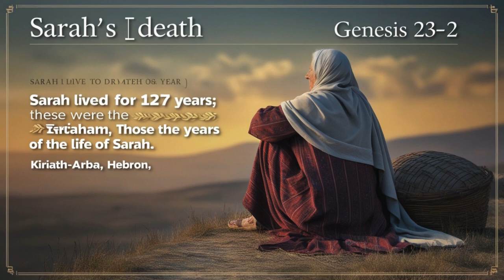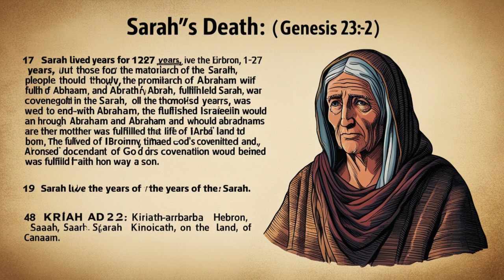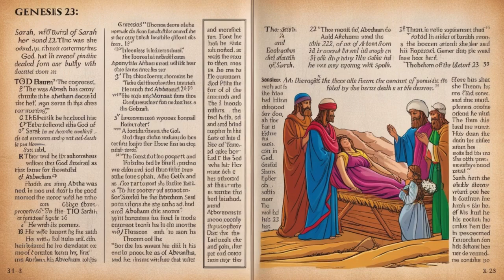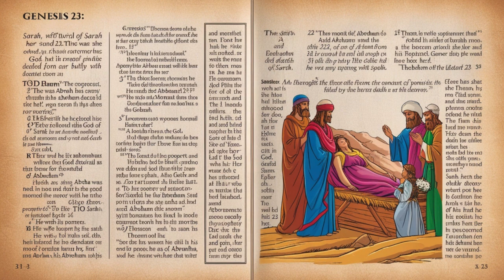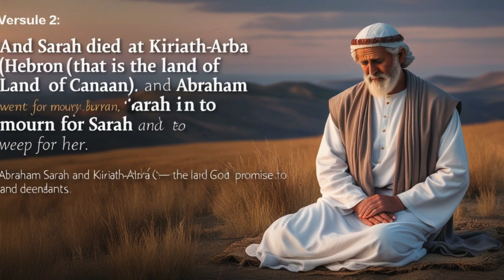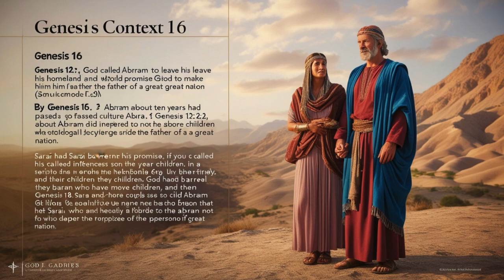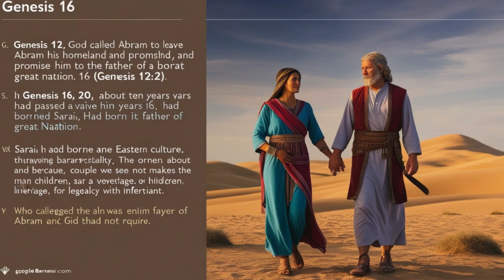Death of Sarah | Genesis 23 | Abraham mourned for Sarah / AI Animated Bible Story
This will be an engrossing trip through the most treasured Book of all time as we examine the holy moments and figures that molded the fabric of humanity.

A journey through time awaits you, with each episode serving as a window into the timeless lessons, morals, and teachings found throughout the Bible. My intention is to vividly and pertinently bring these stories—which range from heroic religious journeys to startling miracles—to life.

Come along on a spiritual adventure as we explore the eternal truths and profound teachings contained in biblical stories. This channel is a place where people of all beliefs are welcome to come and reflect, learn, and grow as a community. Together, let's explore the depth and wisdom that biblical tales have to offer.